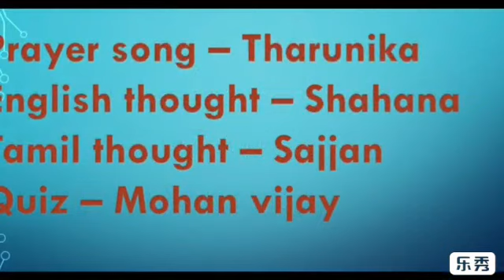Wednesday's Vivekananda prayer by 4 C students.🌸🌸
Bharatiya Vidya Bhavan Ajjanur.